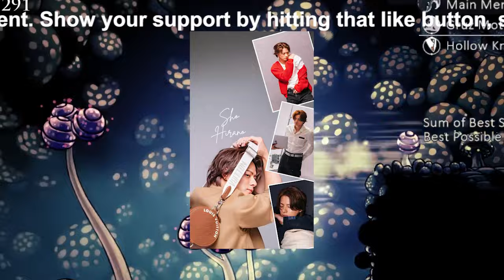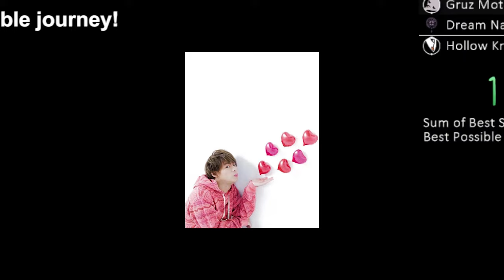【平野紫耀】平野紫耀が「ELLE Japon」特別版で表紙を飾り、発売前に重版決定！